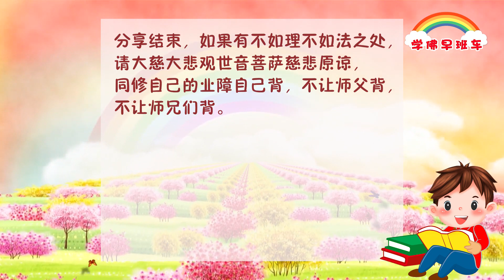学佛早班车视频 第251期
我们学佛的日常生活和佛学理论应紧密相联。学佛人不能在观音堂念经回家就忘记了自己是个学佛人。这样会让别人对佛法产生看法，同时也会给佛法的声誉造成影响。有时候别人说你根本不像学佛人，你一瞋怒，更不像。

这就是你的觉悟还不到位，所以一个人要真正地觉悟，更需要表里一致，践行一致，才能超脱自我。

1.
师父，谢谢您，我会记住师父的叮咛，今生都牢牢记着，好好修报佛恩！

2.
不管怎么样，我一定会跟观世音菩萨好好修，永不退转。33岁那年刚接触佛法，那时候是我的“三六九”关劫，开电车被撞飞，电车都坏了，人也没出大事，只有手受伤，很痛很痛，根本干不了活，也没办法工作。被撞后几天，就梦到师父到梦里来给我擦药，然后第二天手就没有那么痛了，可以去干活了！师父法身太厉害了，感恩师父，感恩观世音菩萨心灵法门，很好，很灵验！

3.
师父，弟子一定好好修！不辜负您的期望！
还记得几个月前，梦里您离开了我们，弟子们哭得很伤心，这时天上出现一朵巨大无比的莲花，上面坐着一尊佛，我知道那就是师父您！您说等我们回家！弟子一定不会忘记的！弟子一定好好修！

4.
“无论师父在哪里，师父永远在你们每个孩子的心里……”
弟子感恩您的救赎，您永远在我的心中，永远是我的恩师慈父！

《修改命运的门铃》
2018年3月11日印度尼西亚•雅加达《玄艺综述》现场解答会开示

有一个性子特别急的年轻人到隔壁一幢大楼去看朋友，他来到大楼下面按下了门铃。门铃响了两声，里面没有动静，这个人等不及了，马上就返回家。刚走了几步，又觉得从家里这么下楼，回去不甘心，就又回到门前按了两下门铃。这一次，他一看还是没有回音，就没有耐心了，等不及地又回去了。他想了想：“我还是再试试看，说不定他在家呢。”这次，当他刚把门铃按响，还没反应过来怎么回事的时候，只觉得脖子一凉，浑身上下被冷水浇了个透。原来他的朋友一直在家里，几次来开门，外面都没有动静，他怀疑有人捣蛋，就从楼上向下泼了一瓢冷水作为报复。去按门铃的朋友，就这样被泼了一瓢冷水。

    我们修改命运的门铃，又怎能不被命运泼一瓢冷水呢？我们刚学佛的时候，希望一求就灵，“菩萨，你保佑我啊！……怎么还没灵啊？”马上不学了。犹如刚刚种下去的稻谷，不可能马上长出生活的幸福。因为人的幸福和命运是需要等待的，尤其在命运的门前，你如果着急，灾难就会像一瓢凉水，把你从头上浇到脚下。

    种因必定得果，不管善恶种子，只要种下去，就一定会长出来。学佛人只管耕耘，不问收获，一定会得到真实的果实。喜欢好人，就要把自己变成一个好人；天天拜佛，就要把自己修成一个佛。并非拥有是幸福，问心无愧才是最快乐、最幸福。

看到一点点事就不愉快，说明你的心态当下正处于不愉快当中。

知不快，马上调整，这就是随缘！

11 CHANG CHARN ROAD #05-01, SHRIRO HOUSE, SINGAPORE 159640.